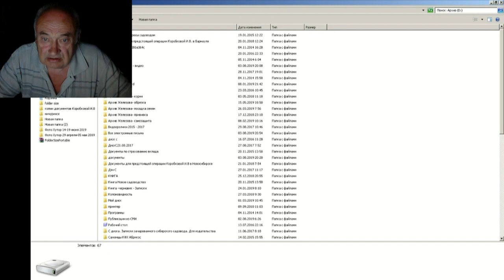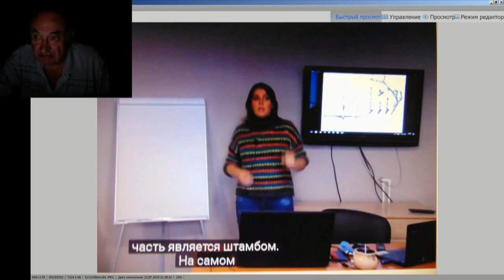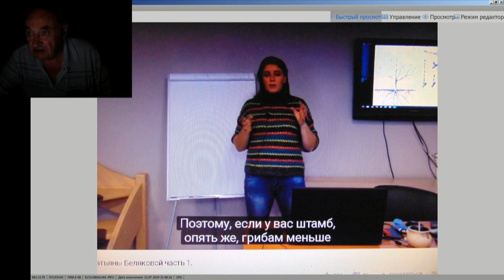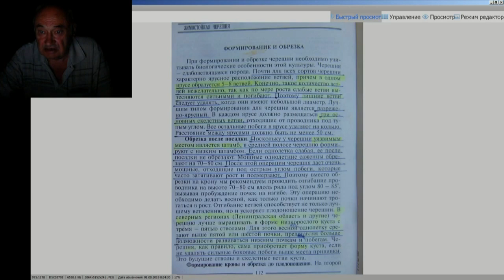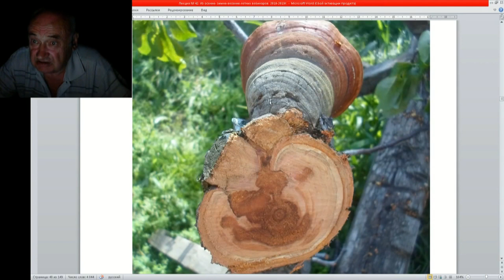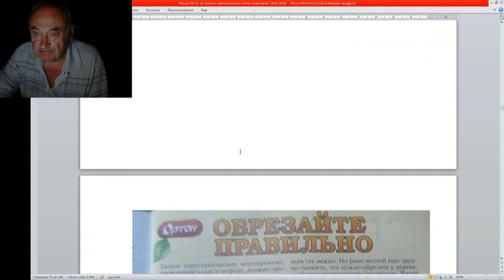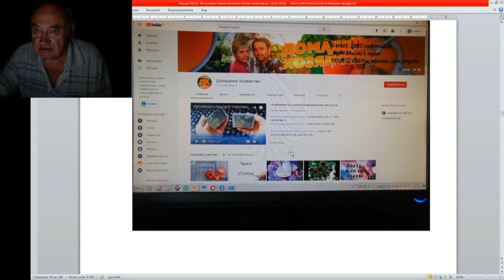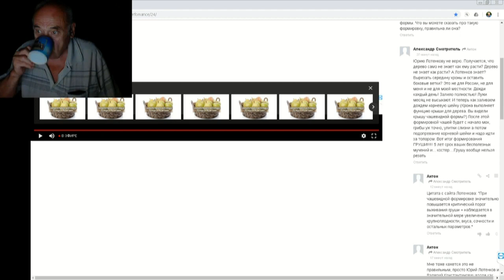42 ч 7 Разбор лекции Т Бирюковой